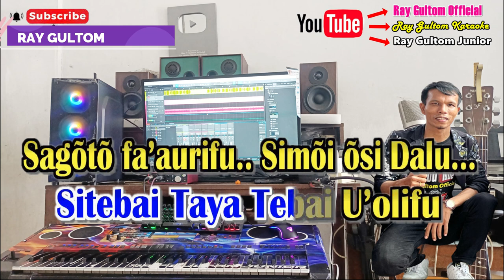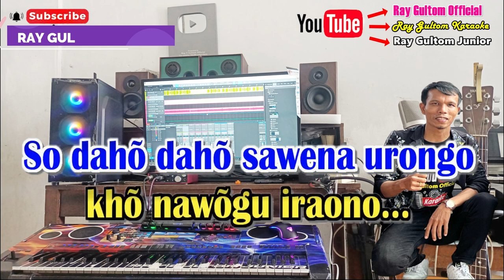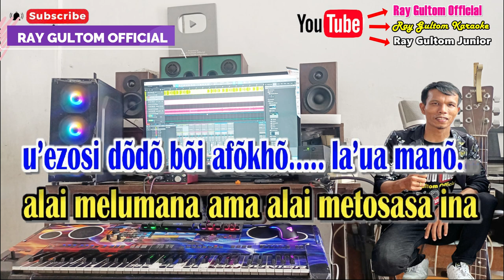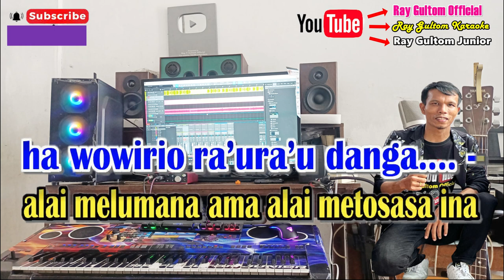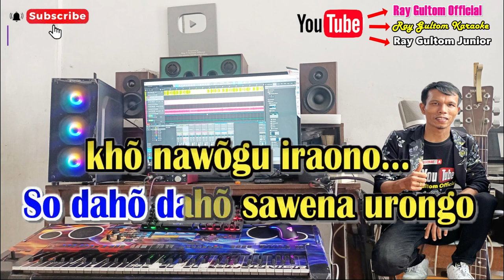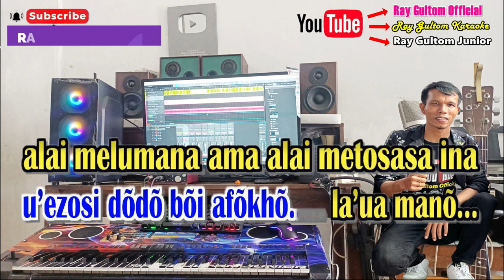KARAOKE GOWIRIO LAGU NIAS || NADA WANITA STANDART - D = DO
LIRIK GOWIRIO - LAGU NIAS
Cipt. Havino S. Duha
Gowirio u’a baya sifao bulu
Balazo silõ aetu….
Sitebai Taya Tebai U’olifu -
Sagõtõ fa’aurifu.. Simõi õsi Dalu… -
So Urino götö ba ututu  ena’õ
tola mõi Ombuyu… -
itaria manõ ubogõ  ba u’a
sifao banio sawuyu… -
So dahõ dahõ sawena urongo -
khõ nawõgu iraono… -
Hanawaso na ginõtõ Wamasi -
So gõi ginõtõ lofo… alai nda’o… -
imane tõdõgu hesimanga fakhe -
hesimanga Gowirio… -
nofabõ’õ ba raso wa’ami –
bano fagõlõ wa’abuso… -

reff:
Itaria ulau asõnõ bõrõ wa’asese manõ
hulõ falemba tebai utõlõ….. -
alai melõ lala bõ’õ utõlõ sifao idanõ
u’ezosi dõdõ bõi afõkhõ….. la’ua manõ… -
alai melumana ama alai metosasa ina -
ha wowirio ra’u-ra’u danga…. –